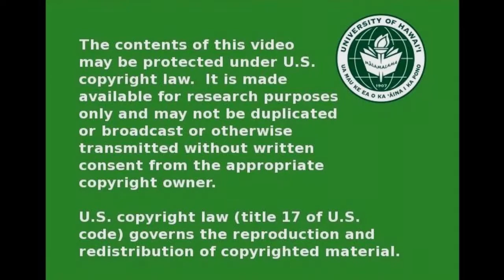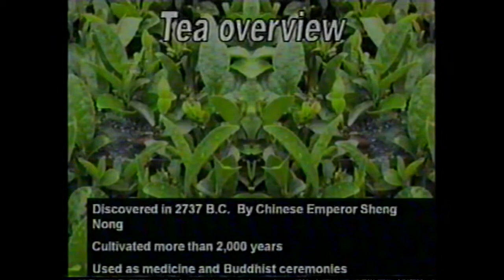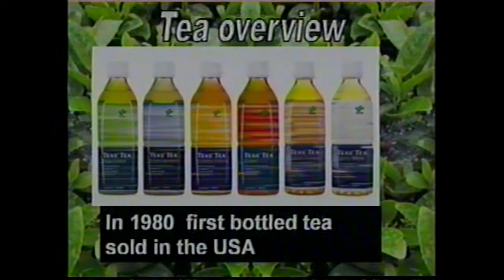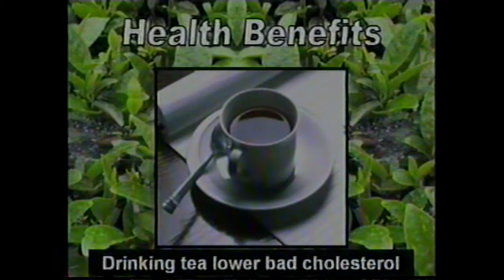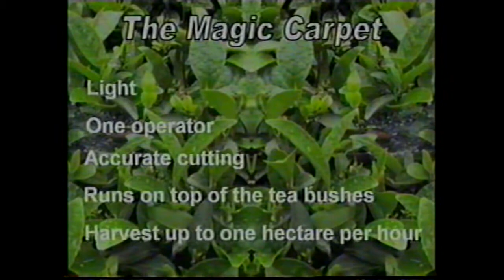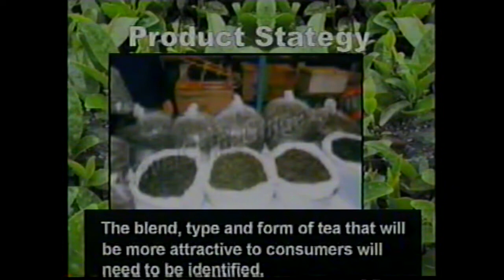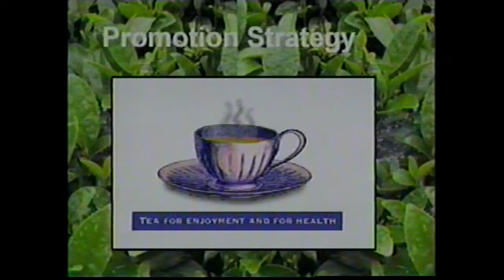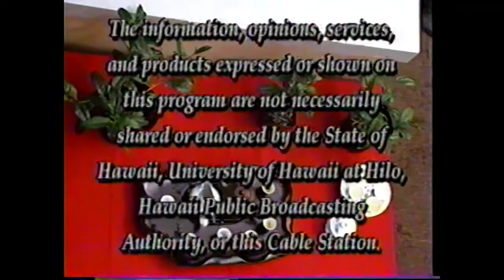UH of Hilo Focus on AG - Types of Tea AG 194C Mar 18, 2004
Guests:
Recipes:
Filmed at the Edwin H. Mookini Library on Mar 18, 2004